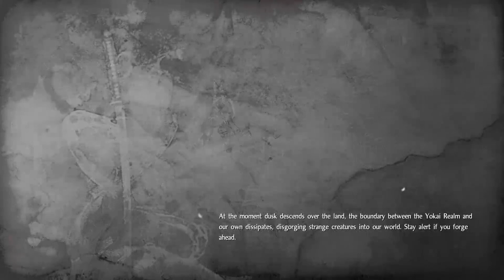اقوى ساموراى على وجه البسيطة | Nioh #9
وصلنا لاقصى حد للتحمل واصعب اختبار حتى الان امام اقوى سياف موجود على الارض والحمد لله ربنا كرمنا وموتناه فى المره ال75 بس ^_^
استمتعوا بالمبارزة.